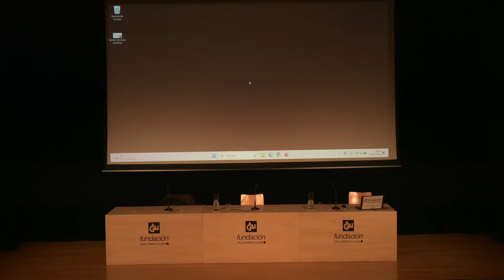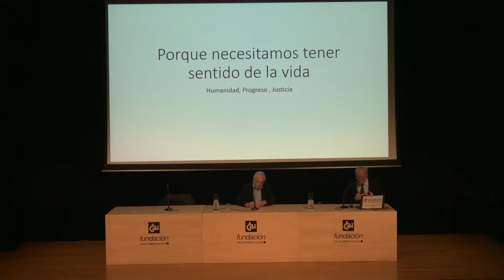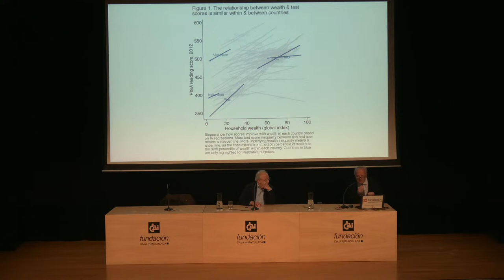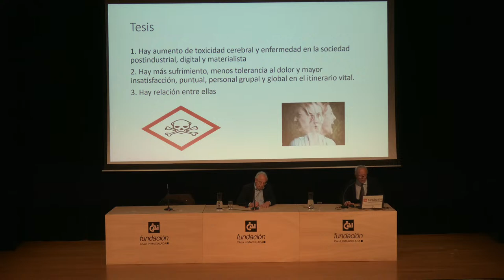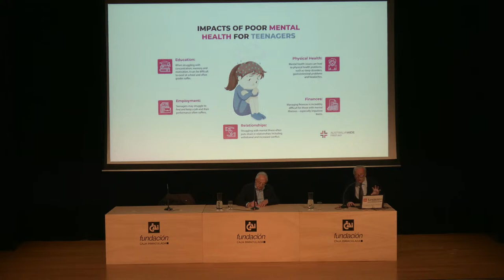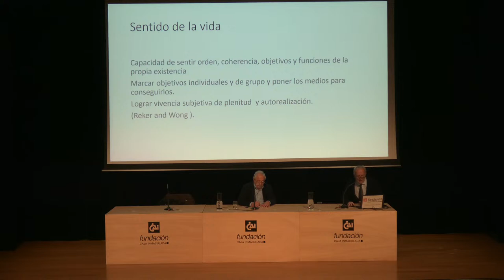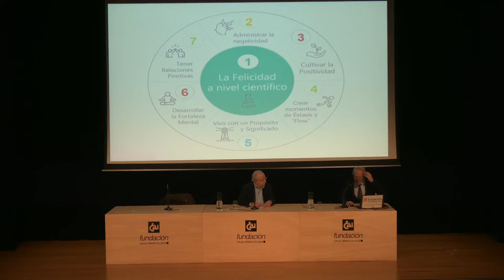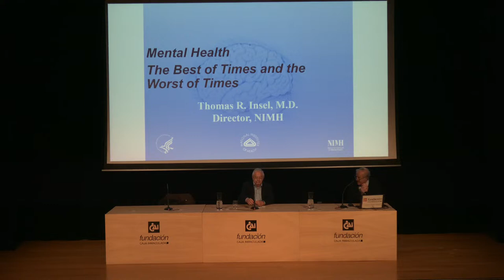Salud mental y sentido de la vida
Conferencia a cargo del Dr. José María Civeira Murillo donde analiza la salud mental en la sociedad actual.